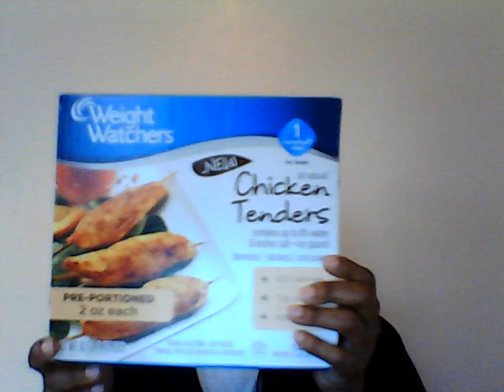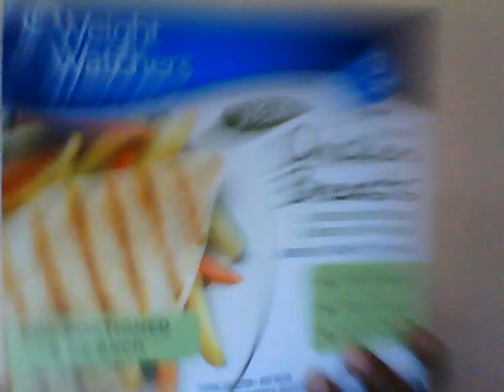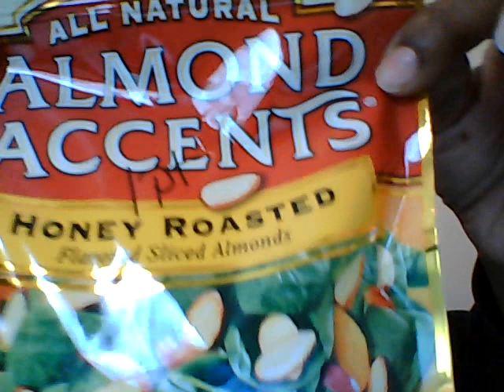Weight Watchers (more) Randomness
(more) Randomness because it's necessary :-)